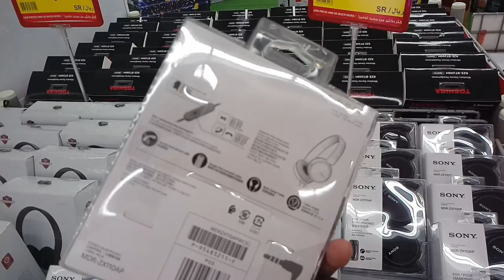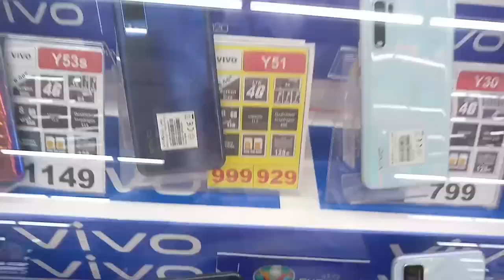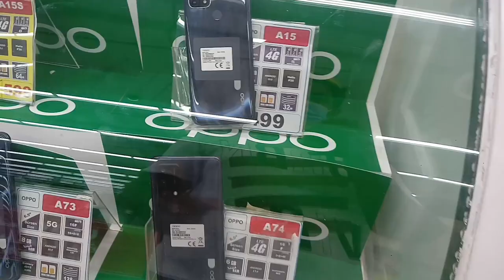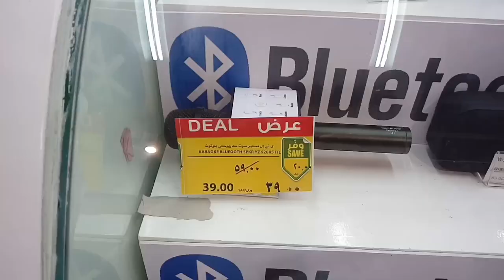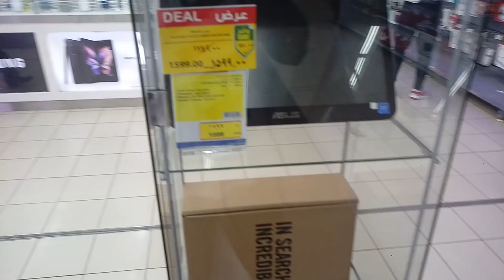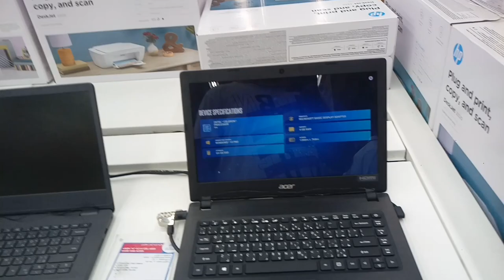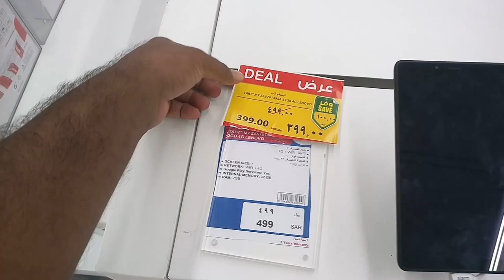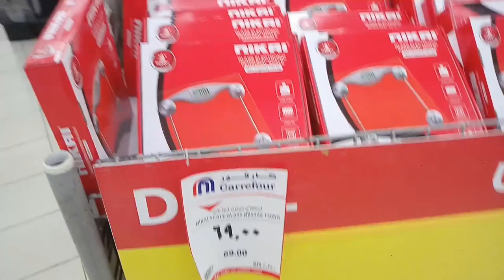Carrefour Weekly iPhone Samsung Huawei OPPO and All Mobile discount Offer,